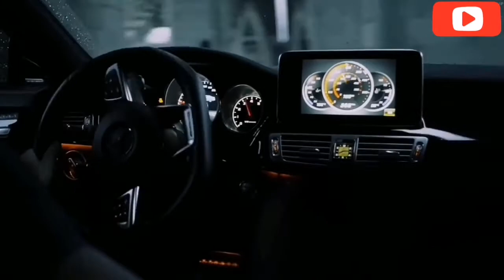Unknown Brain & Hoober - Phenomenon #2022